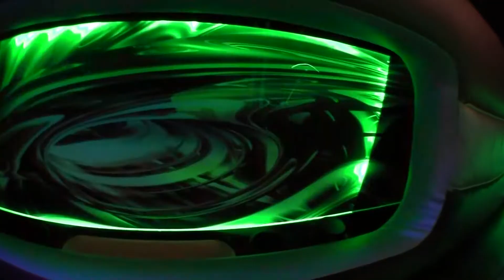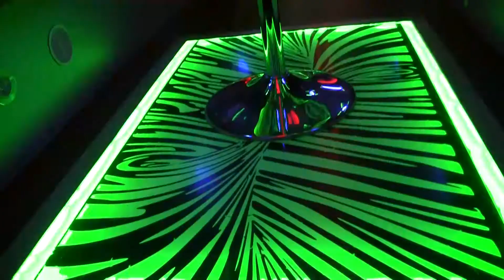Chicago Party Bus 36 Passengers Vip Edition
The Ultimate Elegant Chicago Party Bus Rental is now available! 36 passenger max capacity.  This is the PERFECT Chicago Wedding Limo! One of a kind!